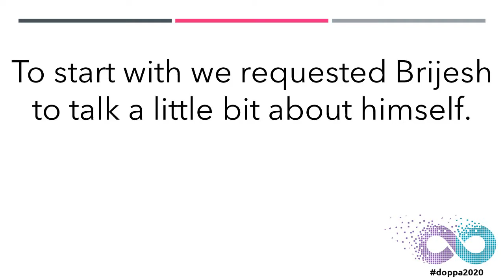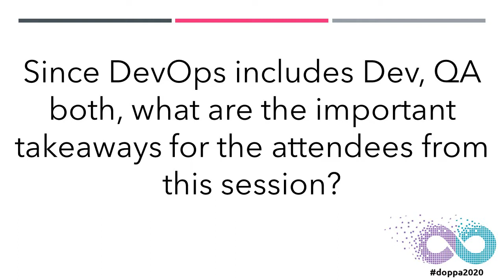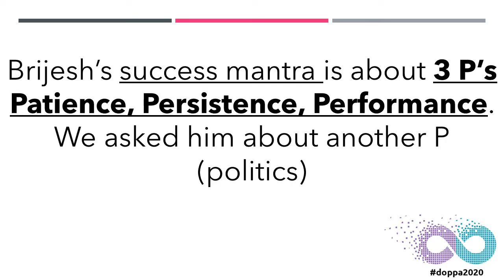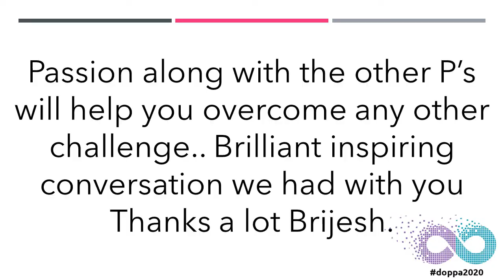doppa2020 Speaker Interview Series, Brijesh Deb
Brijesh is our esteemed speaker for doppa2020. He would be speaking on "DevOps is great for IT but does DevOps work for OT?" – Track 1 on Day 1

We had recently shot a video interview. We are glad to share the same with you.

Thanks a lot Brijesh, we look forward for your Interactive session in doppa2020.

Thanks a lot for your time.